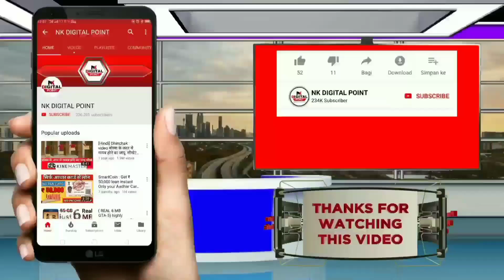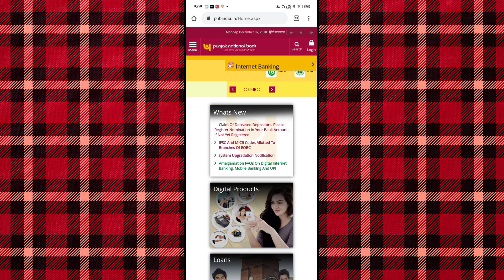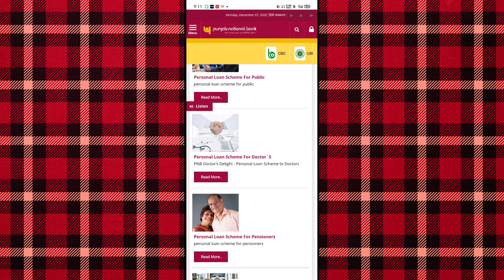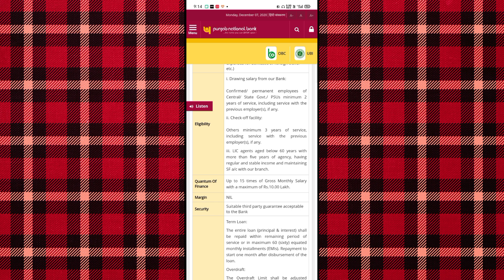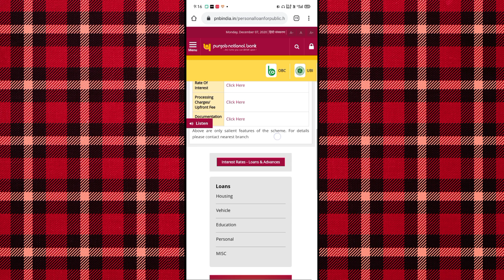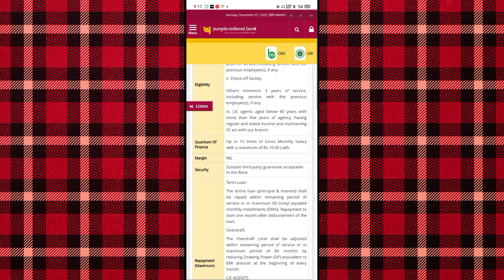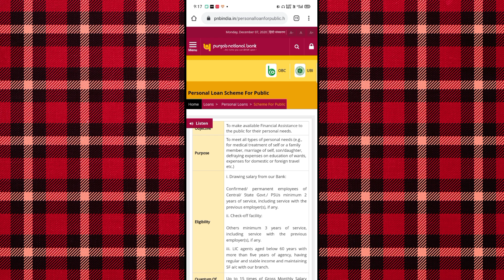PNB BANK Personal loan apply | LIVE PROOF Loan | Online loan apply without document, Aadhar loan app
instant personal loan customer care number
instant personal loan emi calculator
instant personal loan in vizag
1 lakh instant personal loan